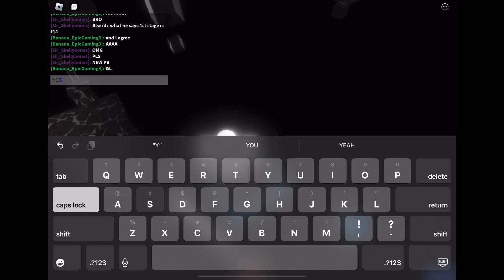Enigmatic Void Stage 1 (TIER 13) [MOBILE]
apparently it’s low 13 but with my experience it felt like bs